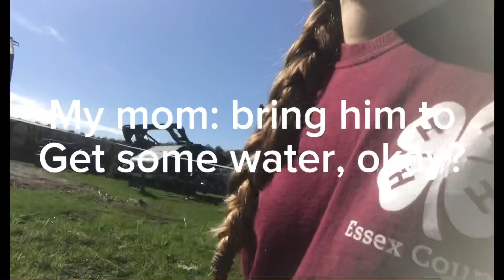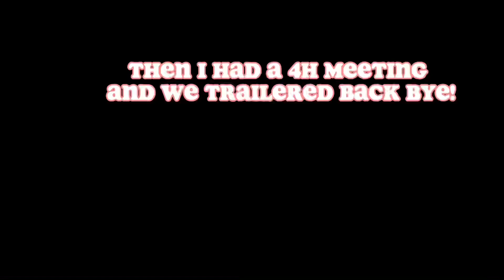Repost cause I forgot the intro 🤣😅